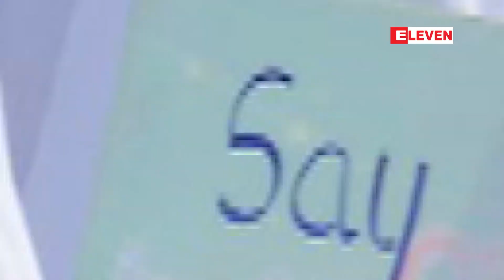၁၁.၂.၂၀၂၁ ရက်နေ့ မြန်မာနိုင်ငံ မြို့များ ညနေပိုင်းဆန္ဒပြမှု မြင်ကွင်းများ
၁၁.၂.၂၀၂၁ ရက်နေ့ မြန်မာနိုင်ငံ မြို့များ ညနေပိုင်းဆန္ဒပြမှု မြင်ကွင်းများ
ရန်ကုန်၊ ဖားကန့်၊ လားရှိုး၊ ပြည်၊ မြောင်းမြ၊  မိတ္တီလာ မြို့တို့တွင် ယနေ့( ဖေဖော်ဝါရီ ၁၁ ရက်) က ဆန္ဒထုတ်ဖော်မှု မြင်ကွင်းမျာ

zawgyi
၁၁.၂.၂၀၂၁ ရက္ေန႔ ျမန္မာႏိုင္ငံ ၿမိဳ႕မ်ား ညေနပိုင္းဆႏၵျပမႈ ျမင္ကြင္းမ်ား
ရန္ကုန္၊ ဖားကန္႔၊ လားရႈိး၊ ျပည္၊ ေျမာင္းျမ၊  မိတၱီလာ ၿမိဳ႕တို႔တြင္ ယေန႔( ေဖေဖာ္ဝါရီ ၁၁ ရက္) က ဆႏၵထုတ္ေဖာ္မႈ ျမင္ကြင္းမ်ား